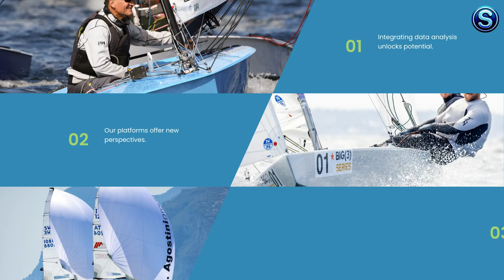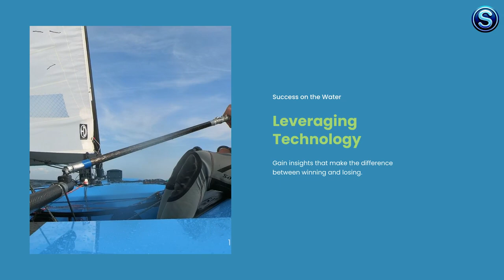Exploring High Performance Sailing Analyser ver 2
Professional regatta sailing and virtual coach assisting to maximize performance using AI.